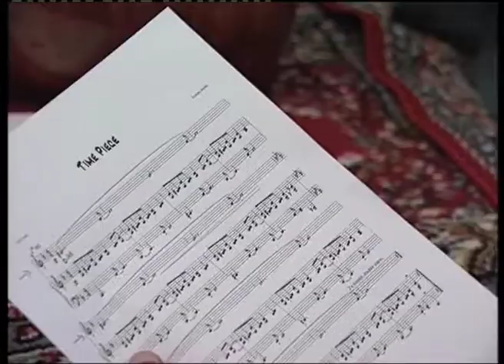musical gazz MJPEG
La rencontre entre des musiciens de jazz européens et des musiciens yéménites donne naissance à une tournée de concerts : Musical Gazz.
Ce road-movie musical suit les musiciens à travers le Yémen.

avec Loïc Dequidt (piano & arrangements), Roweida Al Hajj (chant), Jaber Ali (oud).
Furio Di Castri (contrebasse), Ali Al Assadi (oud & chant), Tommy Smith (saxophone), Bastien Lagatta (percussions), Oliver Steidle (batterie), Shoubeily Mohammed (chant),
Adel Hassan Othman (percussions).